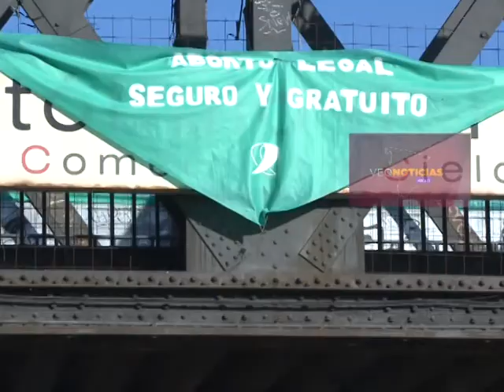MARIÁNGELES GUERRERO Y BEATRIZ GUTIÉRREZ - PUENTAZO FEDERAL EN SANTA FE